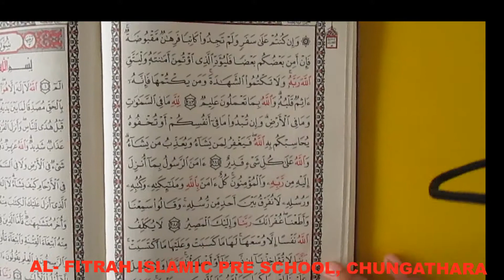AL-FITRAH ISLAMIC PRE SCHOOL, CHUNGATHARA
ചുങ്കത്തറ അൽ ഫിത്ത്റയിലെ മൂന്നാം വർഷ വിദ്യാർഥിനിയായ ഹദിയ മെഹബിൻ  ഖുർആൻ പാരായണം..